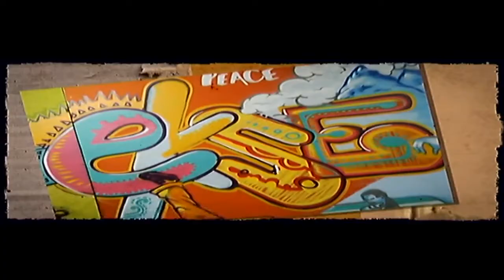Ekse Team Chats to Founders of RD9 Solutions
University of Cape Town Engineering graduates and business partners Tyrone van Balla and Ridhaa Benefeld owners of RD9 Solutions joins us on the yellow couches to talk about a robot they designed that can help teach children how to code and build their own.